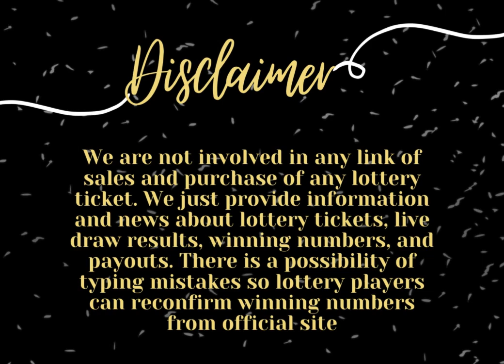Maryland Evening Lottery Drawing Results - 04 May, 2024 - Pick 3 - Pick 4 - Pick 5 - Bonus Match 5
Today May 04, 2024, Find here uploaded Maryland Lottery Results, Top payouts, and winning numbers for today and past 30 days in this video. These Maryland Lotteries are drawn at day, midday, morning and evening timings.

Find in this post Pick 3 Midday, Pick 3 Evening, Pick 4 Midday, Pick 4 Evening, Pick 5 Midday, Pick 5 Midday, Bonus Match 5, Multi-Match, 5 Card Cash, Powerball, Mega Millions and Cash4Life live drawing lottery results, jackpot prizes and winning numbers for today May 04, 2024, past 30 days.

Viewers can find 04 May, 2024 live draw results, winning numbers, payouts, 30 days previous results history list, updated news and announcements in above provided links.